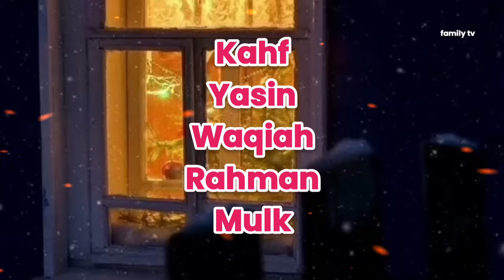surah al Kahf Yaseen al Waqiah ar Rahman al Mulk